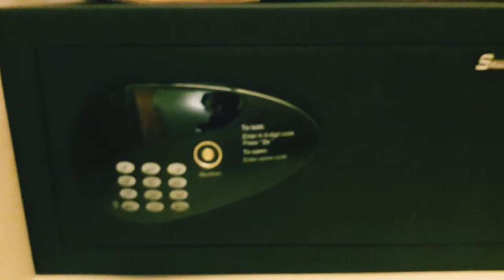হুটেল রুম টু্র ,পর্তু ,পর্তুগাল।Hotel Room Tour ,Neya porto hotel,porto, portugal.@bdtoeurope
portugal, porto, porto portugal, Neya porto hotel,porto, portugal